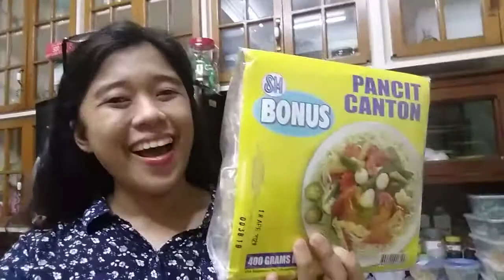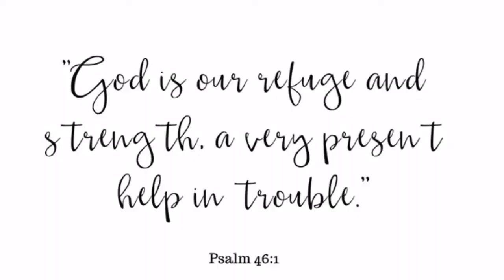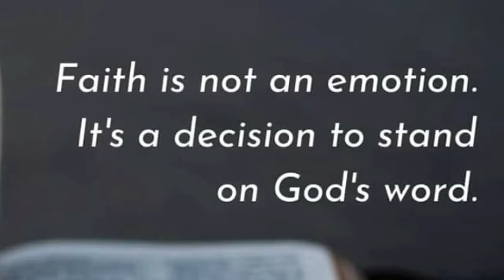SNACK TIME MUNA + GROCERY HAUL | LORENE TIONG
☆Matthew 6:33
        Seek ye first thy kingdom of God and his
   righteousness and all these things shall
   be added unto you

☆Matthew 17:20
         FAITH can move MOUNTAINS

EVEN WHEN THE TIMES ARE BAD GOD IS GOOD ALL THE TIME